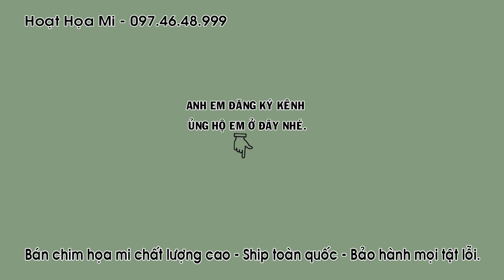HỌA MI SỐ 1174 ĐUÔI XÒE CHƠI CÁNH THUẦN 100% ĐT 097 46 48 999 - ĐÃ BÁN